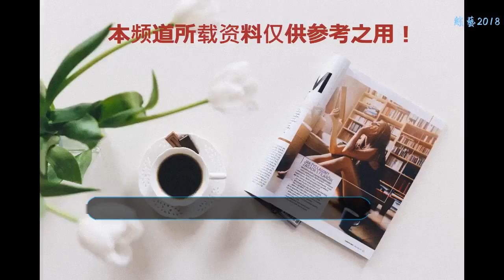矮個子穿搭如何顯高？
現實中好多人的個頭還是不怎么理想的，明星也是如此，今天我們就來看看我最喜歡的周迅是怎么穿搭的，他身材嬌小，但是每次穿衣感覺還是挺顯高的。見天我們就來學習學習。
    周迅這身香奈兒套裝真的很顯得個子高，這身我們完全就可以照搬好不好，當然我不是誰非要買名牌，我門可以在現實中找相似款就好！
    白色T恤搭配高腰皮短裙，那簡直就是顯高必備啊，腳踩一雙高跟鞋。小個子照著穿，保證有人說你身材比例超級好。
    白色體恤搭配闊腿褲，那就妥妥的顯高，不信你去試一試。
    白色高領上衣搭配高腰藍色短裙，腳踩高跟鞋。不用我說，你們自己看效果就好。
    簡單的白色T恤搭配連體褲，周迅你太會穿了。小編前段時間也買了這么一套，真的很顯高，其實原理就在提高了腰線，拉長了腿型。
    超短連衣裙，顯高又優雅，你指的擁有。
    抹胸連衣裙搭配高跟鞋，脖子上一條夸張的項鏈，很是優雅。
    如果想顯高，還想日常的妹子，可以選擇V領襯衣搭配牛仔褲，當然還是高跟鞋。
    白色宮廷風上衣搭配碎花裙，這個沒有年齡段的限制。及時你四五十歲穿，也不會又違和感。
    這套連衣裙，我太喜歡了，穿上就是女神啊！
    蕾絲連衣裙，是每個女人的夢想。
    橘紅色短裙套裝，真的很漂亮，我也準備買一套了，太美了！
    總結一下，顯高其實很簡單，超短裙，高跟鞋，亮色套裝。